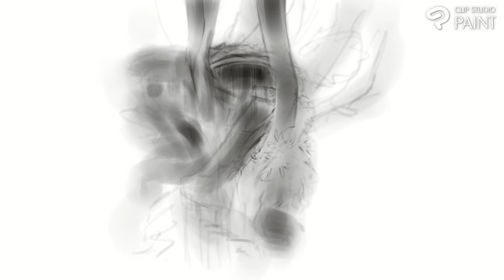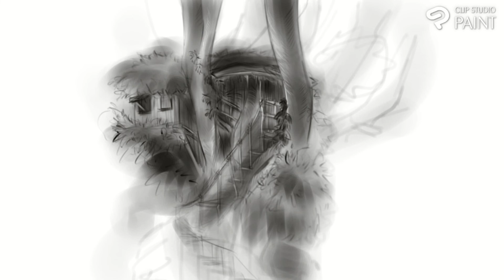Timelapse Treehouse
Time lapse Скетч дома на деревьях